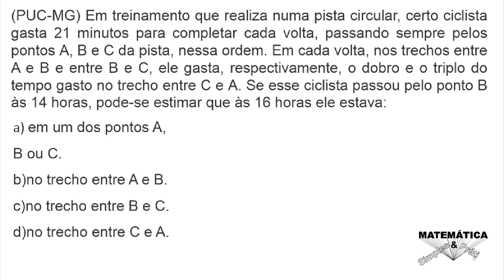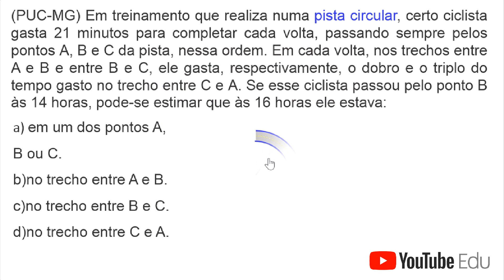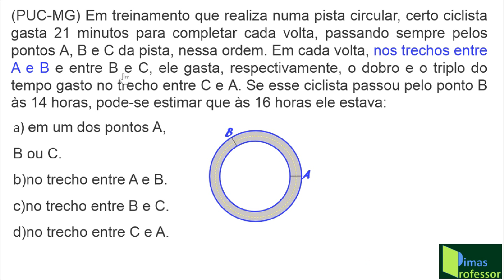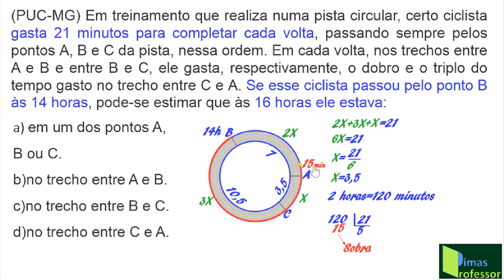TRIGONOMETRIA NA CIRCUNFERÊNCIA Aula 15/2020 (2º ano E.M.)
O Canal Matemática Simples & Prática traz uma vídeo aula, com o tema: TRIGONOMETRIA NA CIRCUNFERÊNCIA . Nela, eu resolvo a seguinte questão : (PUC-MG) Em treinamento que realiza numa pista circular, certo ciclista gasta 21 minutos para completar cada volta, passando sempre pelos pontos A, B e C da pista, nessa ordem. Em cada volta, nos trechos entre A e B e entre B e C, ele gasta, respectivamente, o dobro e o triplo do tempo gasto no trecho entre C e A. Se esse ciclista passou pelo ponto B às 14 horas, pode-se estimar que às 16 horas ele estava: